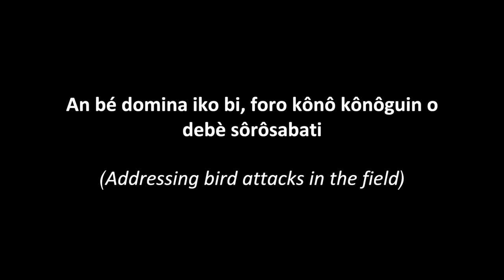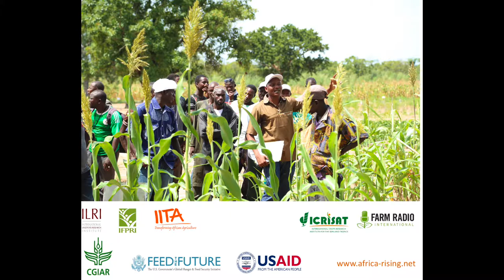An bé domina iko bi, foro kônô kônôguin o debè sôrôsabati (Addressing bird attacks in the field)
Episode six of a radio program series by the Africa RISING program in Bambara dialect that is spoken in southern Mali. In this episode which aired on KAFO KAN radio on 24 November 2017, farmers are being provided with relevant information about how to deal with bird attacks once the sorghum crop tassels. This radio program was produced as part of Africa RISING activity – Use of Interactive radio to scale-up agriculture and nutrition technologies in Africa RISING Mali.